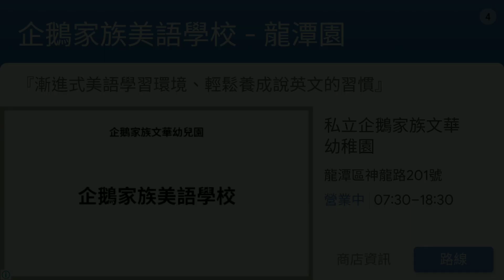FROZEN FREE FALL # NORTHULDRA STATE # LLEVEL1512